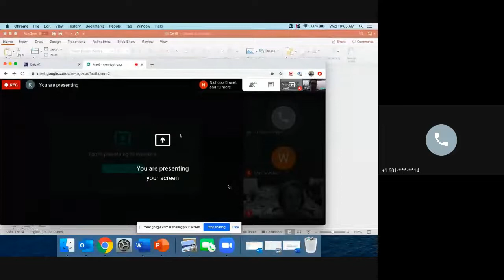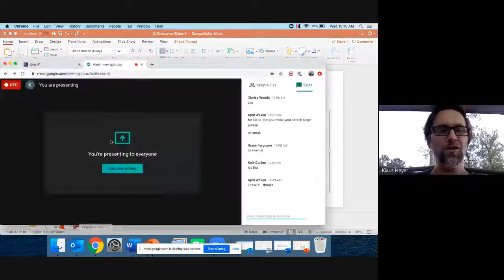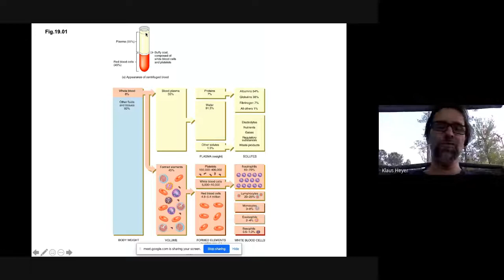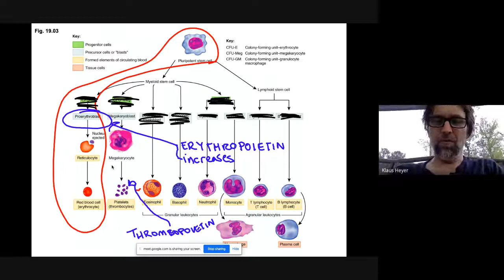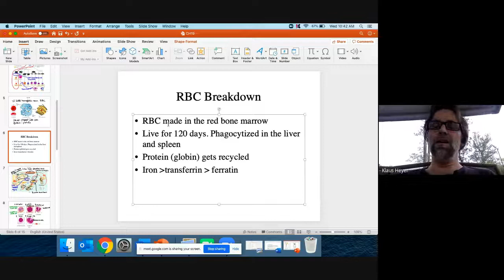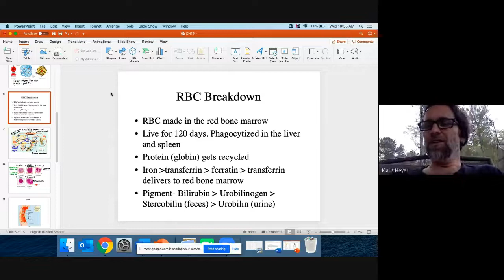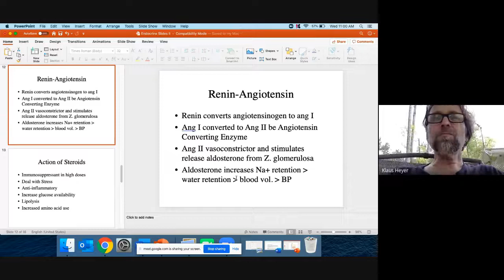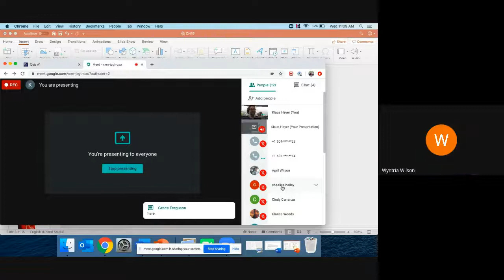April 8 Lecture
Pancreas, Blood